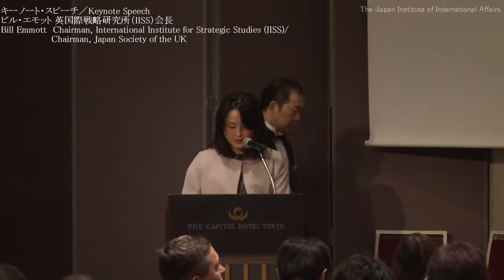TGD2019(Day 2): Keynote Speeches#4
Keynote Speeches#4

Bill Emmott
　Chairman, International Institute for Strategic Studies (IISS)
　Chairman, Japan Society of the UK